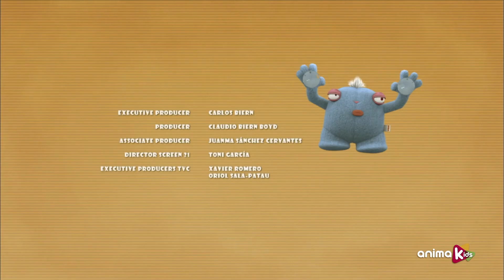SUCKERS - 68 | Episódio completo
Esta é uma comédia pastelão diferente, sem diálogos: direta, um pouco irreverente e ainda assim bonita. É uma seleção de mordidas engraçadas da realidade de Travis e um grupo de brinquedos peculiares que vivem atrás das janelas traseiras dos carros. Eles são maus e travessos. Eles são todos SUCKERS... mas inofensivos. Seus interesses, seus sonhos, seus medos, suas ambições, seus desafios... e também as coisas que os incomodam. Bem-vindo à vida secreta dos Suckers!